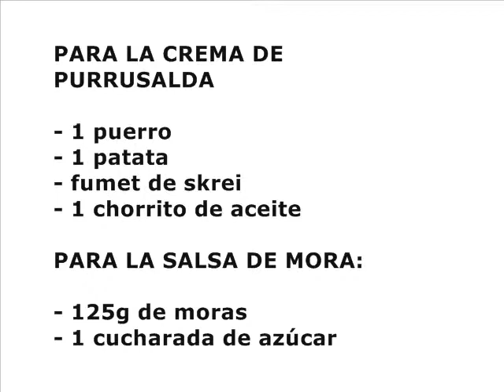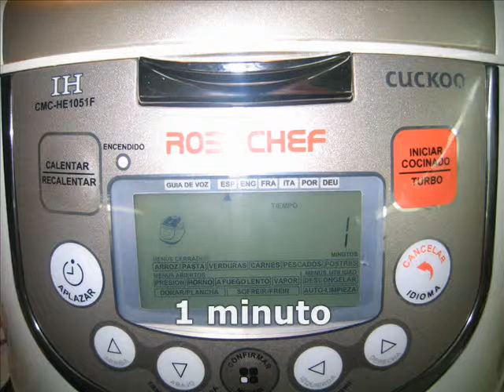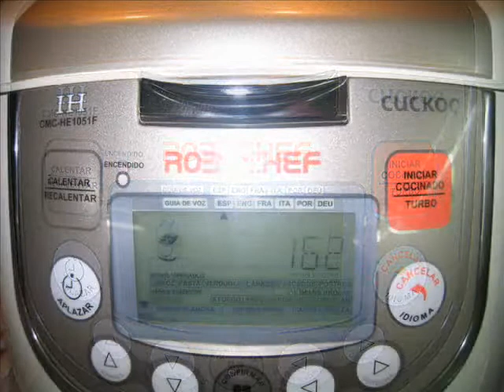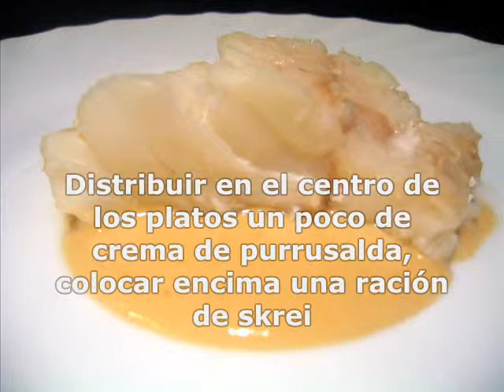Skrei con crema de purrusalda y mora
HOY COCINA ÉL, el blog dedicado al robot de cocina ROBOCHEF y recibe en tu correo todas las novedades y las recetas que vamos incorporando.